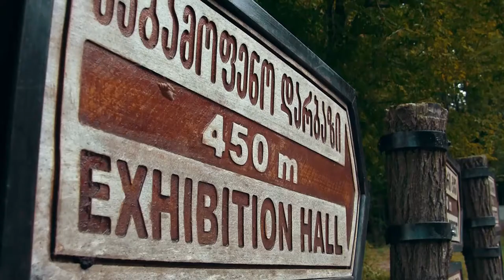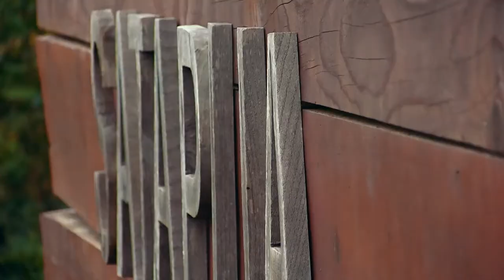Beso da Ani